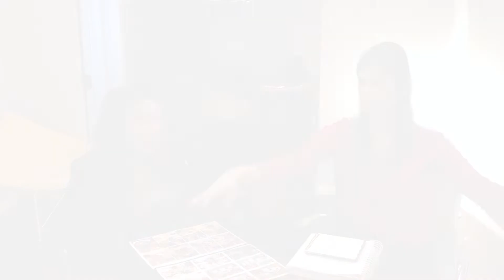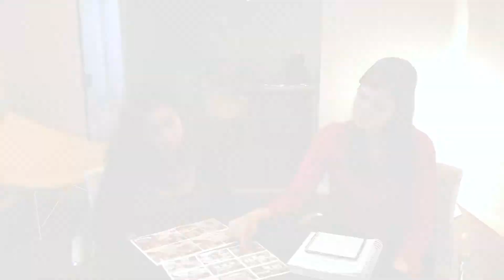DICAS PARA DECORAR A MESA DE NATAL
A arquiteta Carolina Portes dá dicas infalíveis para decorar a mesa da sua festa de natal! Saiba no que investir, como se planejar e como aproveitar o que você já tem em casa para um décor natalino inesquecível.